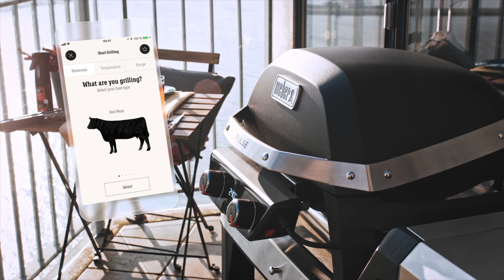Saumon à la plancha - PULSE 2000 | Les recettes Weber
Recette de saumon à la plancha réalisée sur un barbecue électrique connecté Pulse 2000. Grâce à son architecture de cuisson exclusive et à la technologie iGrill intégrée connectée à une application pour smartphone, le Weber PULSE révolutionne le barbecue électrique.

Bienvenue sur la chaîne de tous les amateurs de barbecue ! Vous y retrouverez nos vidéos de présentation de produits, nos recettes, tutoriels et bien plus encore.

➽ Qui sommes-nous ?
La marque Weber est connue pour son barbecue en forme de boule, recouvert d'un couvercle qui donne un goût inédit et délicieux à ses grillades. Depuis 1952, année de création de son premier barbecue, elle n'a cessé d'innover, en créant de nouveaux appareils de cuisson et accessoires.

Pour nous, il a toujours été question de qualité, de plaisir et d'inspiration... Mais aussi d'innovation pour vous permettre d'exprimer pleinement votre passion culinaire et créativité au barbecue."

➽ Sur la chaîne vous retrouverez nos vidéos de présentation de produits, nos recettes, tutoriels et bien plus encore.